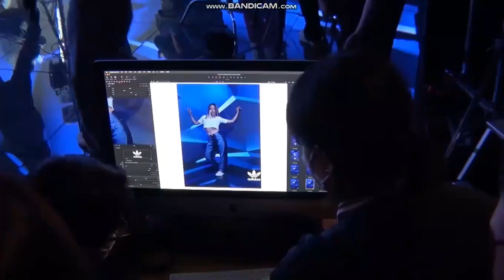[Seoul Check-in] Ep 6 Cut - Hyori on the new photoshoot for Adidas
She is so gorgerous, I can not stop looking at her. Hyori, you will always be my beauty queen :)
Hyori was not only famous for her beauty, but also her professional and positive energy. She always tries to give us the best of her everytime she is on camera.
I really respect her.